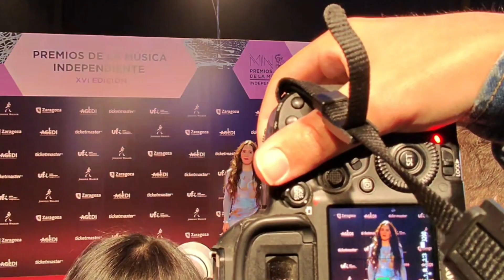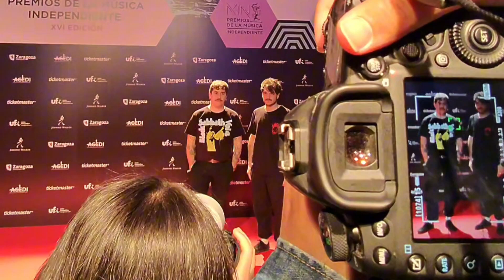alfombra roja COMPLETA e invitados de los PREMIOS MIN Gala de la Música Independiente en Zaragoza. 🎺